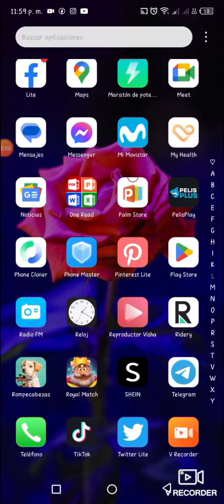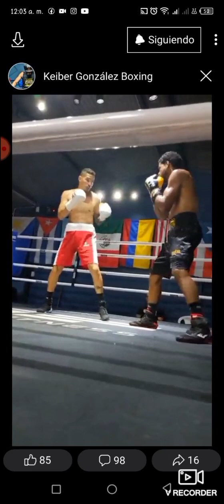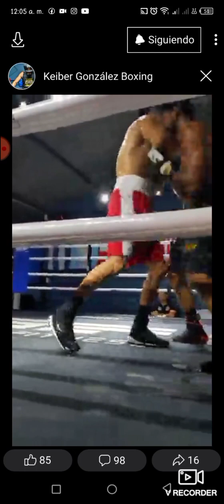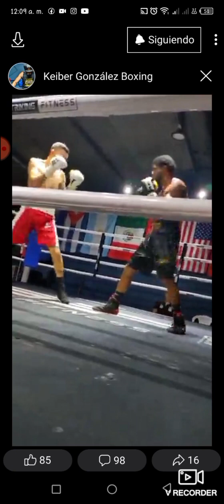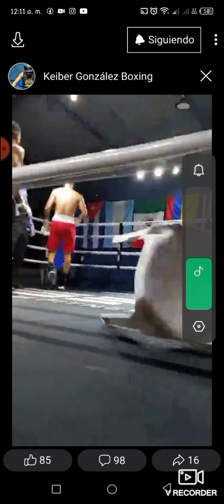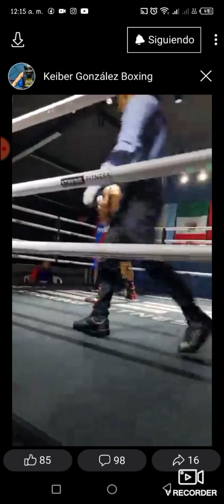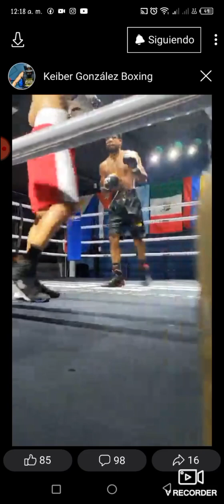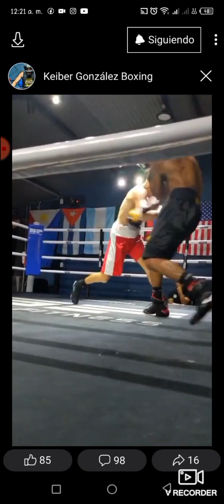KEIBER GONZALEZ ZAPATA VS JEFRI MARTINEZ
Reaparición del venezolano con buen triunfo ante el difícil Martínez. Vamos por mas